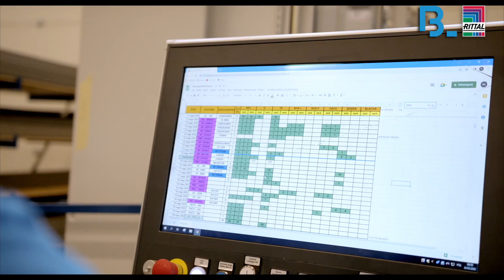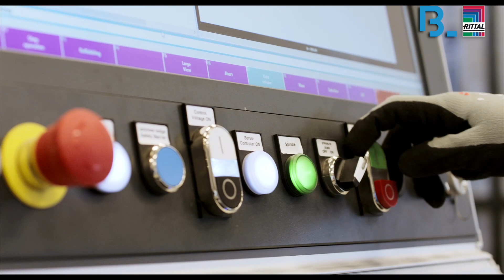RAS Perforex 밀링머신 도입사례 - Blumenbecker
Blumenbecker사의 Rittal Automation System 중 하나인 Perforex 밀링머신을 도입한 사례를 한눈에!